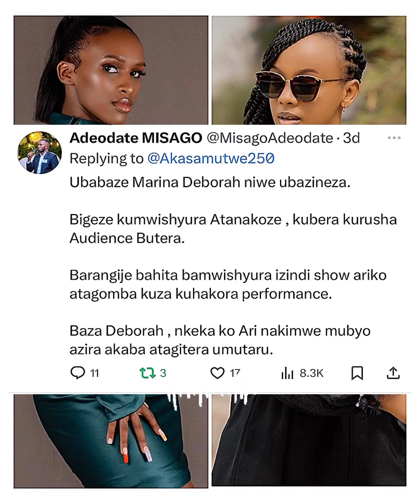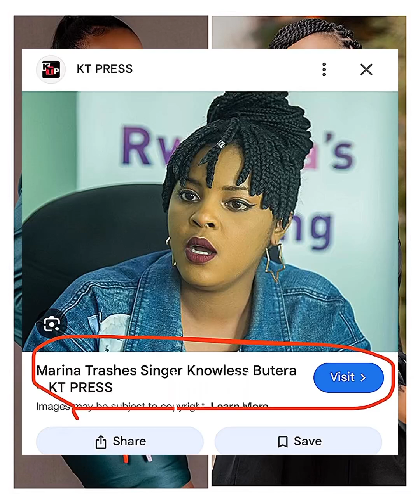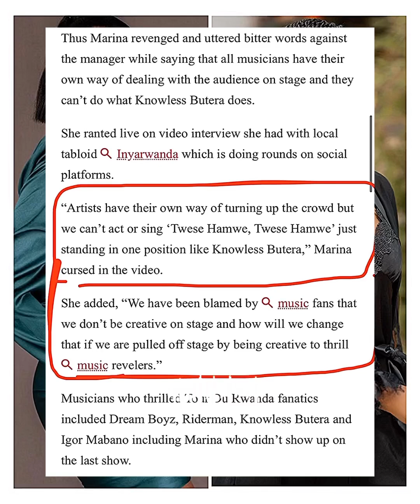🚨 BITEYE UBWOBA THECATBABALAO AVUZE ICYATUMYE BUTERA KNOWLES AHEMUKIRA BWIZA